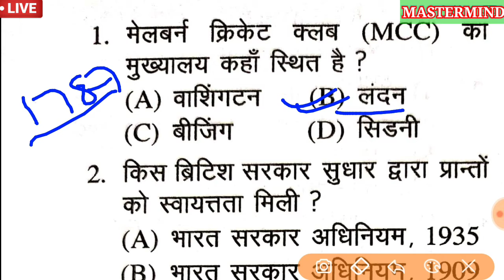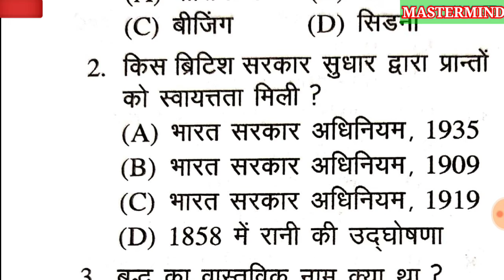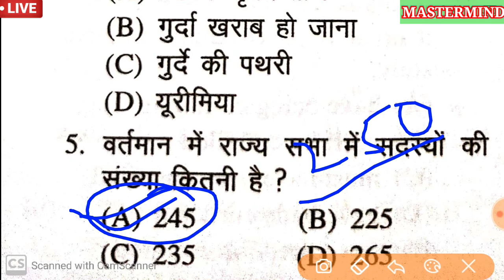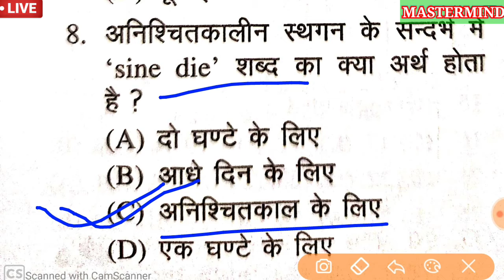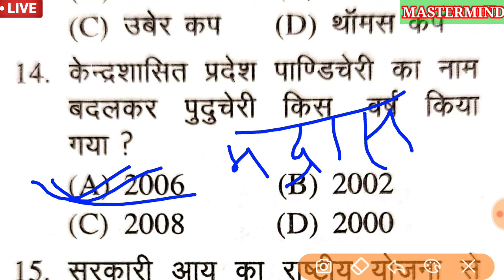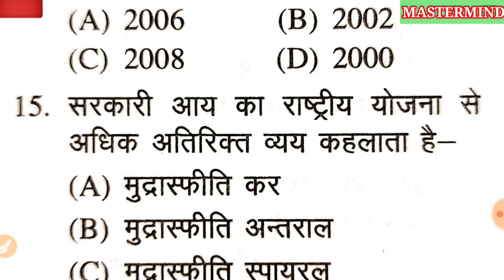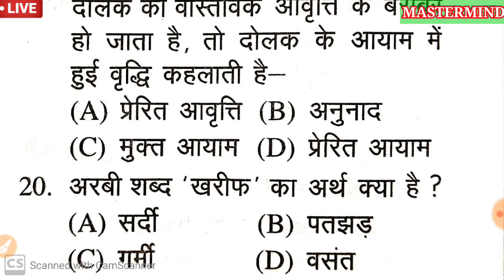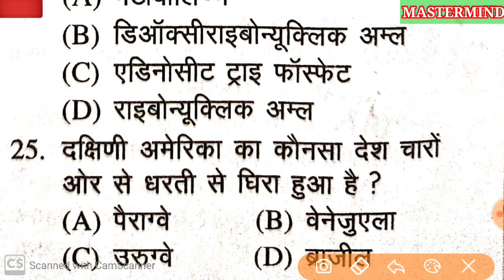GK/GS MOCK TEST 01 Railway_ BSSC_NTPC_Group D_........All One Day Exam || MASTERMIND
gk || Gk || genral knowledge , For_Railway_daroga mains_bssc_ntpc_bihar amin_railway_asm_ta_ca. ssc_bank_. all competitive exam |||
draoga mains
bihar amin
daroga
gk in hindi
gk
ntpc
group d
asm
tc
ca
all competitive exam
hindi in gk
Genral knowledge

By:- Mishra sir

GK/GS MCQ VIDEO 01

MASTERMIND is an Educational channel on YOUTUBE, Where we all prepare for all the Teaching exam Such as CTET, KVS, DSSSB, NVS, UP-TET, UTET, HTET, REET, MPTET, BTET, UP- TEACHERS EXAM, TEACHER NEWS. GK, GS, EDITORIAL etc|||
Here on MASTERMIND We cover multiple subjects for all these teaching exam e.g. EDUCATIONAL PSYCHOLOGY & PEDAGOGY ( child devlopment & pedagogy), Environmental studys (EVS pedagogy), MATHEMATICS pedagogy (MATH), HINDI pedagogy, English pedagogy, SKT PEDAGOGY, SCIENCE NCERT SUMMARY, social sciences (sst) and others subjects ||

FOR MORE UPDATES VIDEO 👇👇👇👇👇
MASTERMIND